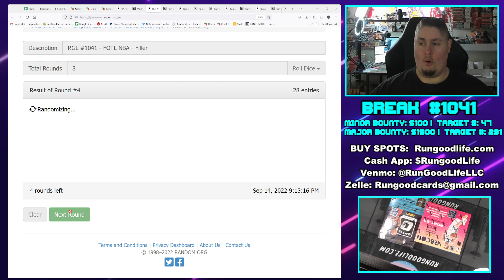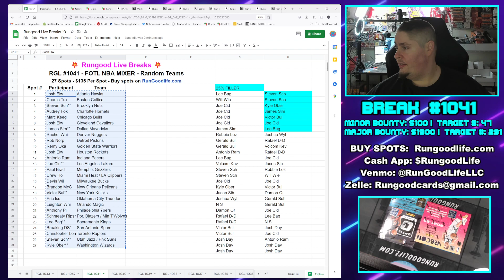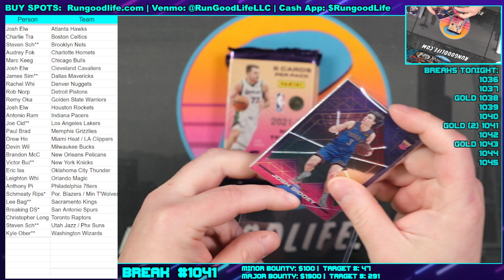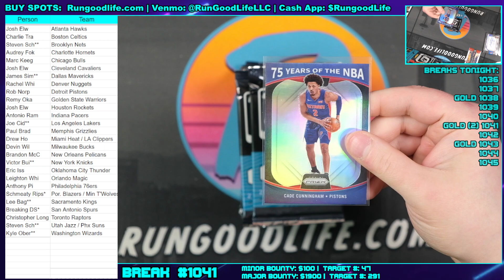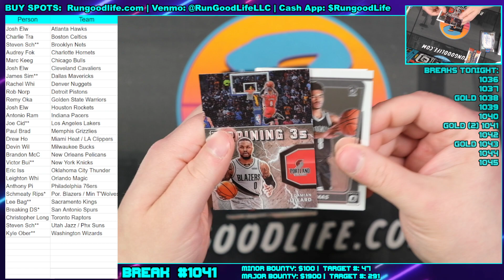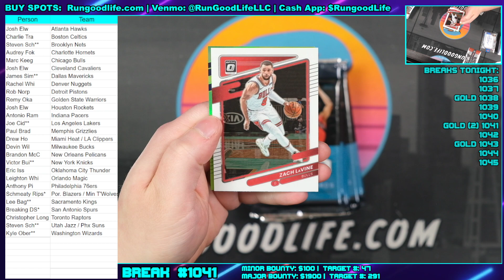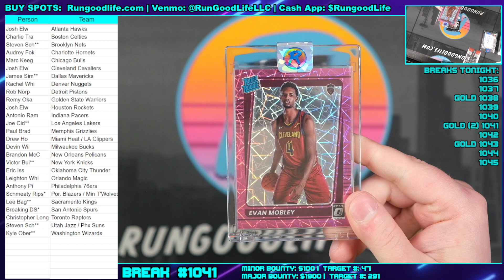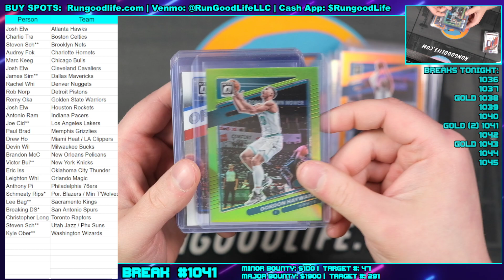RGL #1041 - FOTL NBA